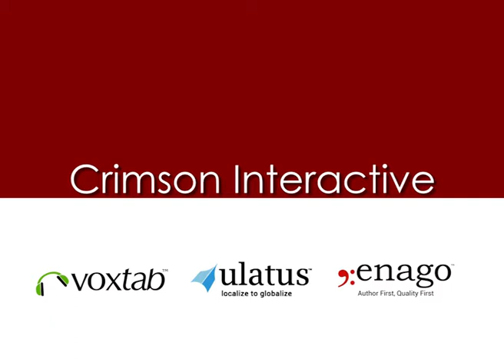Experiences@Crimson: Where Learning is Encouraged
In this video series, we chronicle the experiences of Crimsonites in their own words. You will learn first-hand what it is like to work at Crimson. Every Crimsonite is important to us and we would not be who we are without the contribution of each and every one of them.